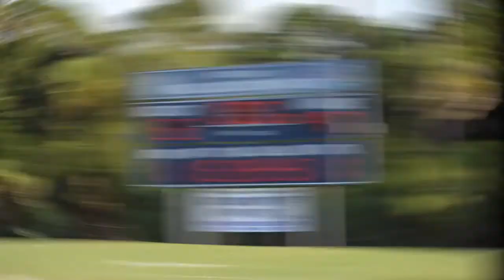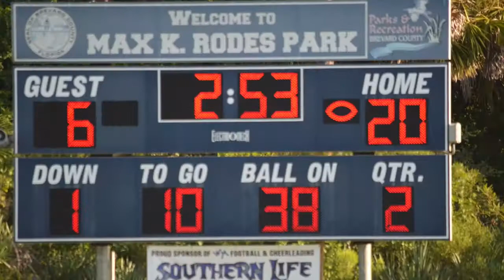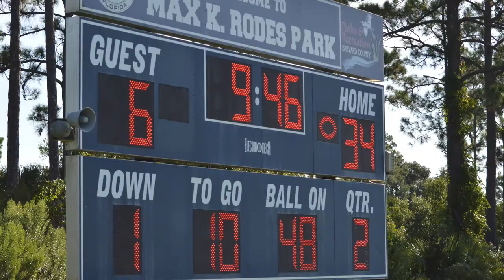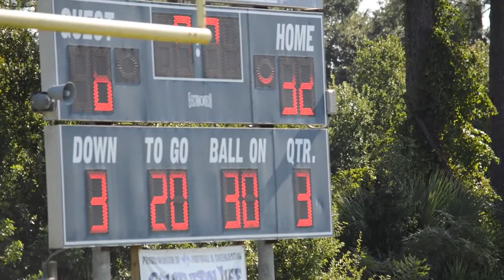Wk2 Seahawks vs Bandits 2016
Seahawks junior rookie travel to West Melbourne for Week 2 action.   The Good the Bad and the Fumbly